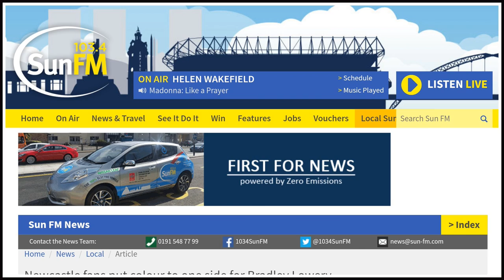Analysing the goals | Lascelles' magnificent leap | Charity event update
Lee takes a look back at the goal scored by Jamaal Lascelles and questions Swansea's zonal marking. Also update on our charity event.

OUR PARTNERSHIPS